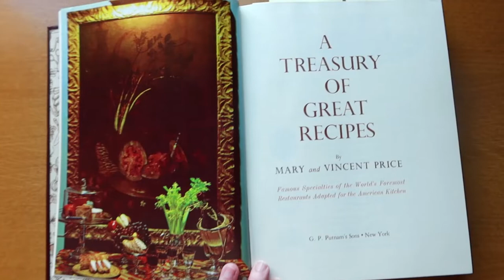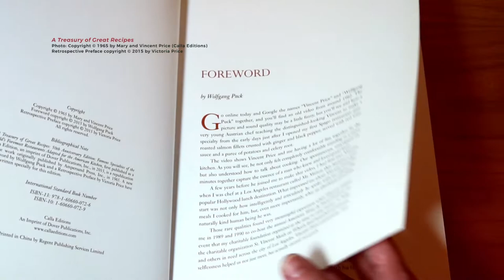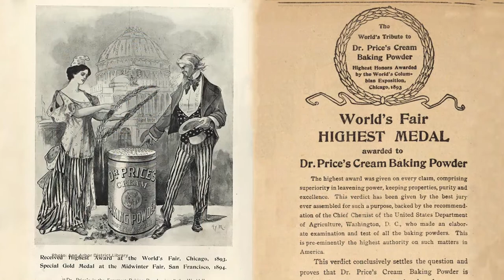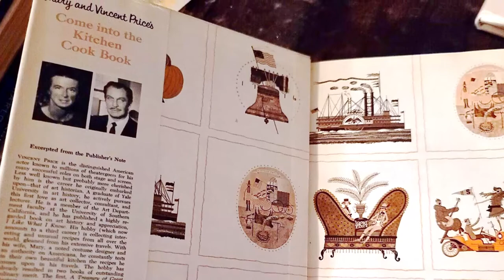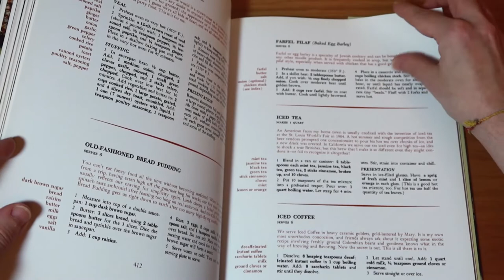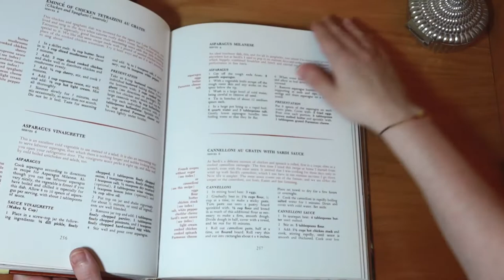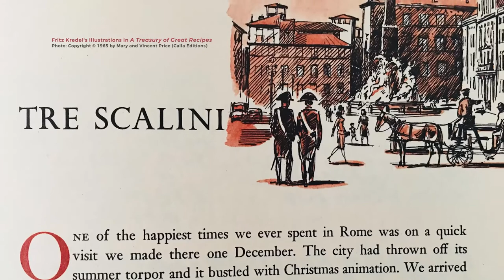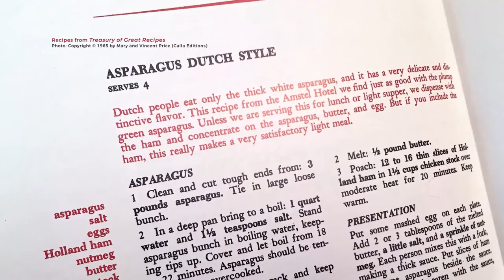Book Review: A Treasury of Great Recipes by Mary and Vincent Price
Hey! I have been meaning for a long time to talk over on this channel about "A Treasury of Great Recipes", a cookbook or recipe book written by Mary and Vincent Price and that I consider to be one of the best of its kind ever published. Since it's ClassicFilmReading season (which I explain in the video), I thought it would be fitting to read it again (minus the recipes 😅) and try to do a video book review and share it here with you. Bon appétit!

📚Raquel Stecher's Classic Film Summer Reading Challenge:

· Challenge information, sign-up form and review link submission form

📚Timestamps:

00:00 Introduction
00:52 2021 Summer Reading Challenge
01:34 Personal meaning of "A Treasury of Great Recipes"
02:50 What makes "A Treasury of Great Recipes" so special?
10:36 Epilogue

📚Further information on "A Treasury of Great Recipes":

· Blog Silver Screen Suppers featuring many Vincent Price recipes

📚Follow up links to media used and mentioned in this video:

· Vincent Leonard Price Sr. photo
· Dr. Price's Baking Powder Tin Advert
· Vincent Price and Peter Lorre in 'Tales of Terror' (1962)
· Dr. Price's Cookbook photos
· Vincent Price and Helen Hayes in the play 'Victoria Regina' (1936)
· Vincent Price and Maurice Gibb from the Bee Gees photo
· The Vincent Price Collection of Fine Art (an informational program, presented and introduced by Vincent Price)